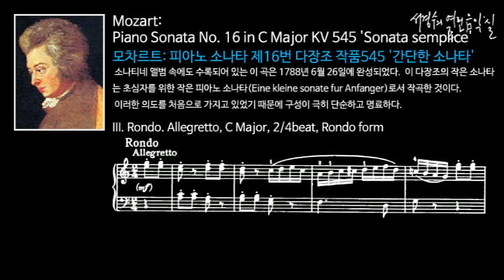Mozart: Piano Sonata No 16 in C Major KV 545 'Sonata semplice'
모차르트: 피아노 소나타 제16번 다장조 작품545 '간단한 소나타' Piano Sonata No. 16 in C Major KV 545 'Sonata semplice'/